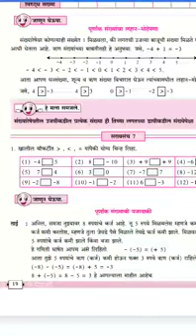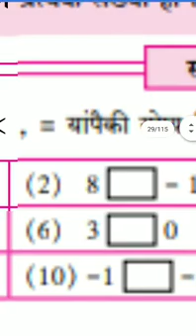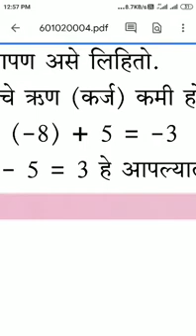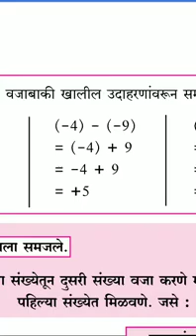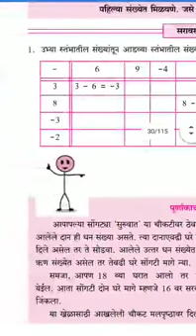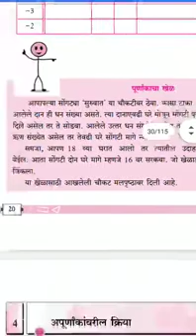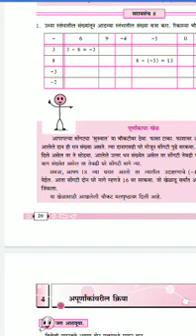पूर्णांक संख्याचा लहान मोठे पणा विषय - गणित इ. ६ वी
श्री. उत्तम शिंदे सर